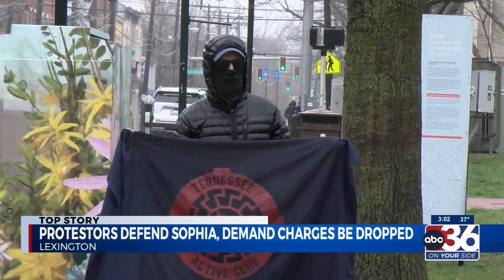Former UK student seen in video assaulting another student pleads not guilty